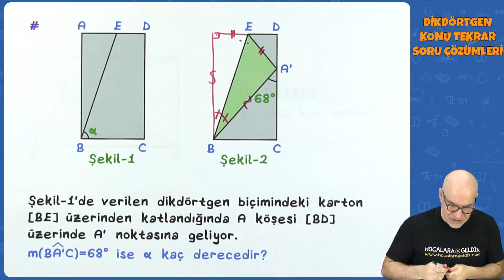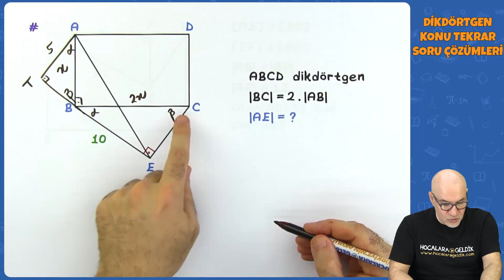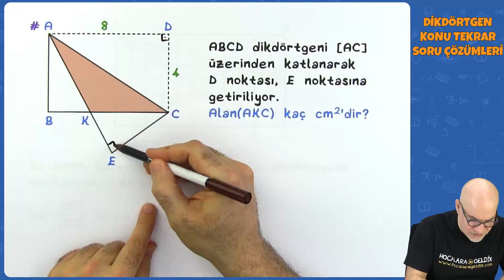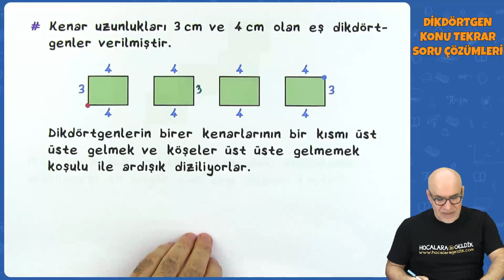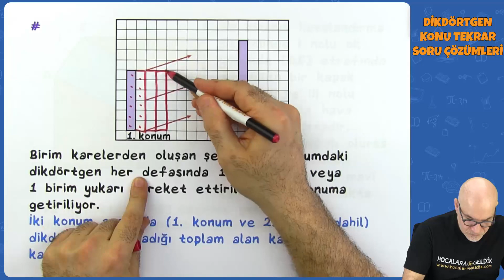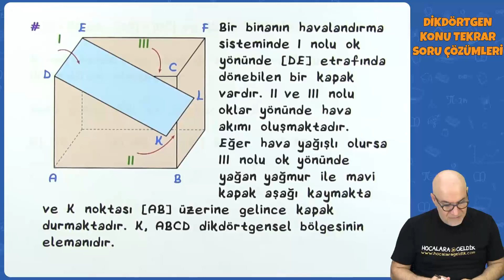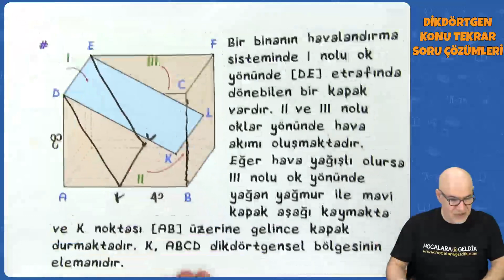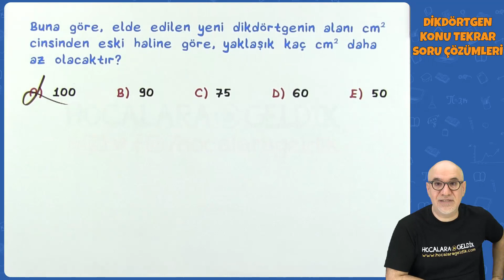TYT - AYT Geometri - Dikdörtgen Soru Çözümleri | TYT - AYT Geometri 2022